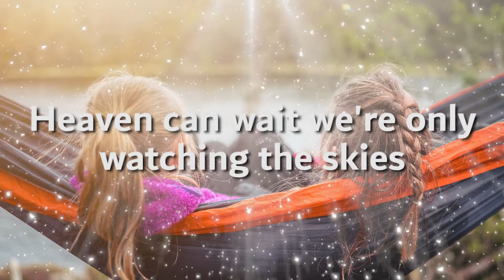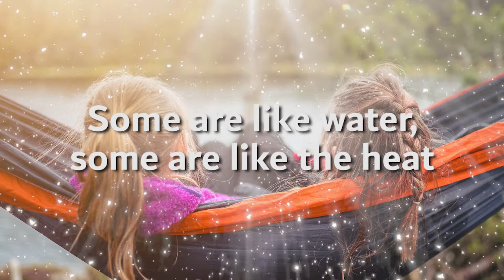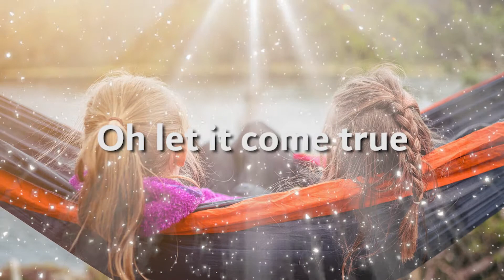Forever Young - Alphaville (Lyrics)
🎵 Forever Young - Alphaville

Hope you guys always be healthy & enjoy this song.
If you want request other song lyrics, please write in the comment column bellow this video.

If you want to remove a song that you own on my channel, please send mail to me and I will respond within 24 hours or less.

The music's for the sad man

Turn our golden the faces into the sun
Praising our leaders, we're getting in tune
The music's played by the, the madman

Forever young
Forever young

So many adventures given up today
Oh let it come true

Forever young
Forever young